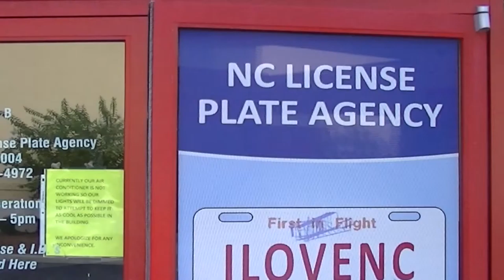DMV Question of the Day Intro Video with Bruce Farmer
Join Bruce Farmer, a NC License Plate Agency Independent Contractor, as he keeps  you informed with the answers to often asked questions about Department of Motor Vehicles procedures.